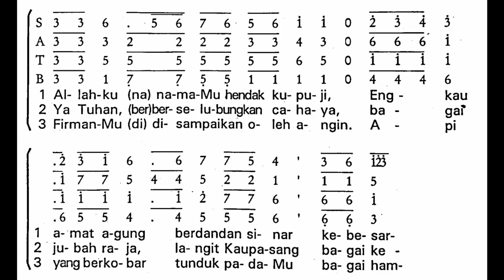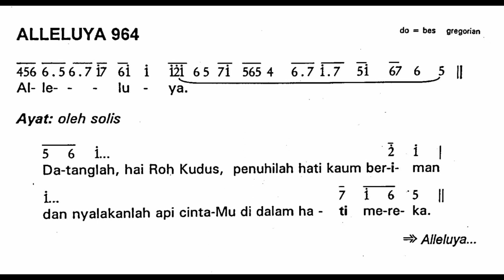[Edisi Lama] Minggu, 28 Mei 2023 - HR PENTAKOSTA - TURUNNYA ROH KUDUS - Mazmur Tanggapan - Tahun A